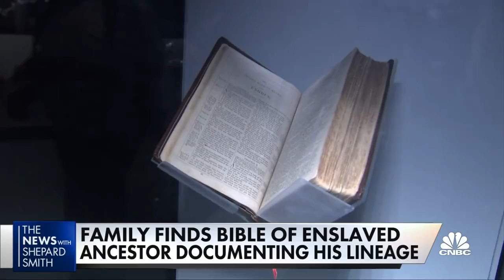CNBC's Shomari Stone Reports: Juneteenth Bible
“I want people to know that we have a rich history in this country that’s worth knowing.” For one family, Juneteenth has a special meaning this year. They discovered an old family bible that held notes from an enslaved ancestor who documented 5 generations.